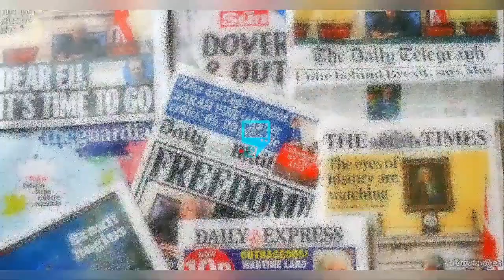S€€ F0R Y0UŘS€LF TR€ATM€NT BUHARI GAVE S0-C@11ED R€P€NTAŇT BKHM